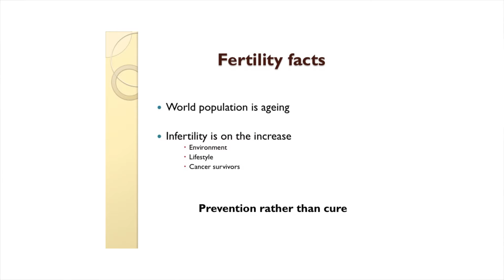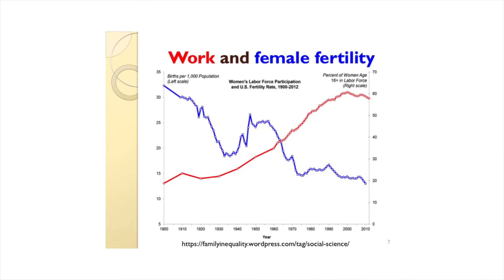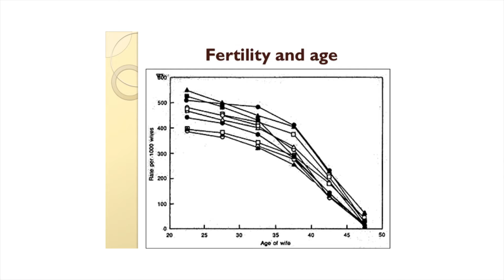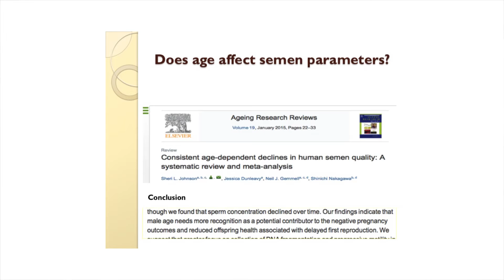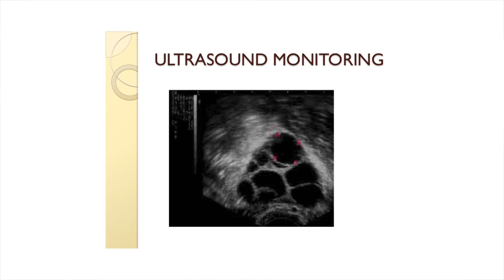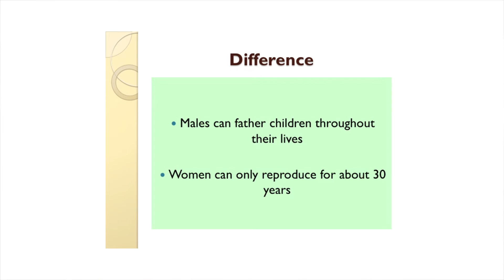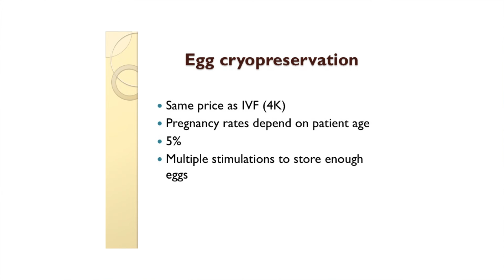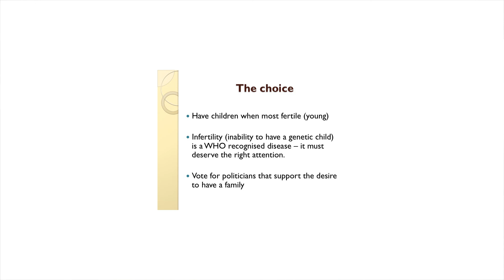Having A Baby – Medical Advances From Conception to Cradle – Dr Edgar Mocanu (Part 1)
This talk is part of the RCSI MyHealth Lecture Series and was held at RCSI on 26th October 2016. This was a three-part public talk, entitled “Having A Baby – Medical Advances From Conception to Cradle”.

In this presentation, Dr Edgar Mocanu, Subspecialist in Reproductive Medicine and Surgery, RCSI and Consultant Obstetrician and Gynaecologist, Rotunda Hospital speaks on the topic of both male and female fertility with a presentation called “Your fertility – your choice”. Here Dr Mocanu talks about some important facts about reproduction as well as about how both women and men should become aware of their reproductive potential early in life. He also talks about the role family planning plays in people’s life plan